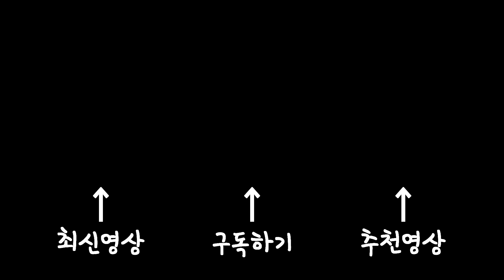이거 좋다! 닌텐도스위치 저렴이 휴대용 터보 조이스틱 ipega PG-9136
"위 링크는 쿠팡파트너스 활동의 일환으로 이에 따른 일정액의 수수료를 제공받습니다"